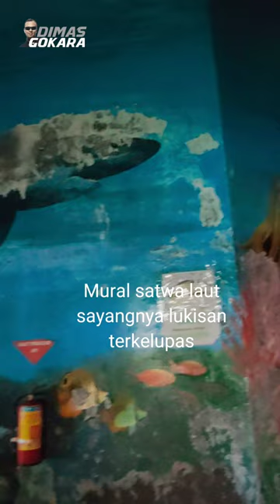TANGGA PELANGI 🌈‼️ EFEK Kelap Kelip LAMPU Belakang MISTERI BAWAH LAUT Kura-Kura OCEAN PARK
PantaiKartini adalah salah satu pantai utara Jawa yang eksotis di Kabupaten Jepara Propinsi Jawa Tengah.
Terletak di desa Bulu Kecamatan Jepara Kabupaten Jepara cukup dekat 3 km dari pusat kota Jepara.

OK Sobat Dikmas, untuk mengeskpose keindahan panorama PantaiKartini WisataBahari di Jepara maka Dimas beserta keluarga pada hari Jumat 27 Mei 2022 melakukan trip wisata liburan lebaran Idul Fitri 1443H ke beberapa pantai utara Jawa di Kabupaten Jepara salah satunya

PantaiKartini selain sebagai tempat WisataBahari yang cukup eksotis juga tersedia wahana edukasi yakni Kura-KuraOceanPark sebagai akuarium koleksi satwa laut dan studio 3D untuk edukasi anak-anak pentingnya pelestarian alam.
Di Wahana edukatif Kura-KuraOceanPark ini yang menarik ada MisteriBawahLaut berupa Akuarium dengan lintasan berbentuk setengah lingkaran bagi wisatawan yang menikmati aneka satwa laut ikan sayangnya tidak ada label sehingga kita harus menebak sendiri jenis ikan tersebut makanya menjadi misterius dan semakin misteri suasana gelap hanya penerangan dari atas akuarium.
Namun suasana misteri tidak mengurangi eksotisnya MisteriBawahLaut di Kura-KuraOceanPark

Adapun hasil pengamatan Dimas yang terpantau dalam dokumentasi satwa laut sebagai berikut:
- Ikan Kerapu Kerang (Giant Grouper) / Epinephelus lanceolatus
- Ikan Hiu Lanjaman Jawa ( Carcharhinus amblyrhynchos )
- Ikan Cakalan (Skipjack Tuna) / Katsuwonus pelamis

Selain itu juga tersedia dermaga dan tempat spot photo dengan view yang instagenic bisa diekspose baik sunrise, siang hari maupun sunset karena nuansa pasir putih & warna laut hijau tosca cukup memukau mata memandang.

Fasilitas cukup lengkap dari tempat parkir, musholla, masjid, homestay maupun resto warung makan seafood dan lainnya.
Harga tiket masuk:
- weekday adalah gratis program promosi dari Pemkab Jepara
- weekend IDR 10K
- khusus ada event Libur Hari Raya IDR 15K
(Tiket bisa berubah sesuai keadaan)
Tiket Parkir Motor IDR 1000, mobil IDR 2000.
Jam buka : 8 pagi - 6 sore.
Di PantaiKartini juga ada 2 pelabuhan yakni sandar Kapal Cepat untuk WisataBahari ke Kepulauan Karimun Jawa (paket menginap)
Dan sandar Kapal Motor kecil untuk w
WisataBahari ke Pulau Panjang lebih dekat Pulang Pergi.

OK Sobat silakan menyaksikan & menikmati suasana dan sensasi misteri di wahana MisteriBawahLaut di Kura-KuraOceanPark
Salam sehat dan tetap disiplin prokes 3M sobat.